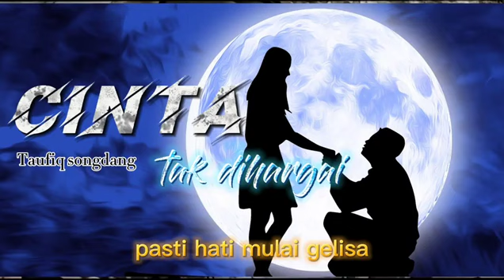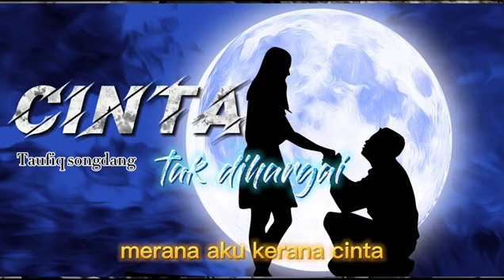Artist - Taufik Songdang - Cinta Tak Dihargai(Áudio Lyriks)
Artist - Taufik Songdang
Musik - Cinta Tak Dihargai
Genre - Pop Indonésia
Origin - Indonésia